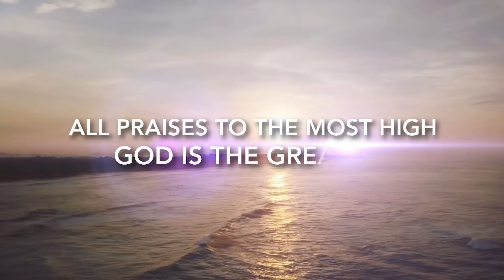10 Words To Raise Your Vibration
All praises to the most high God is the greatest. The simple way you can raise your vibrations.

Manifestation is bringing something tangible into your life through attraction and belief, i.e. if you think it, and it will come. However, there is more to manifestation than willpower and positive thinking.

First thing first, before jumping into it. If you are just starting to access this high power within yourself, you have to be-
Clear about your goals.
Once you've set your intention, ask for what you want—and write it down on paper.

For the record, You can manifest literally anything. By believing in yourself, creating a positive surrounding, working towards your goals, and being thankful for what you receive.